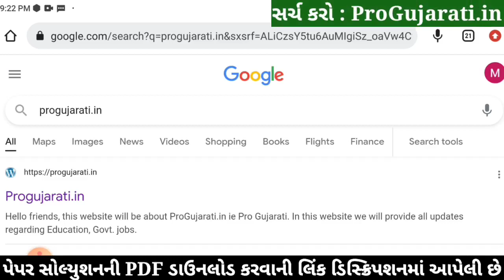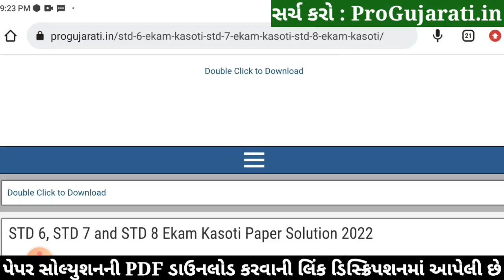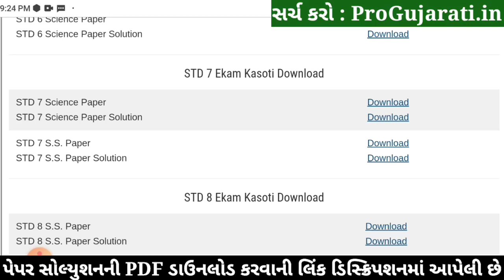STD 7 Samajik Vigyan Paper Solution 2022 Ekam Kasoti, STD 7 Samajik Vigyan Ekam Kasoti Solution 2022